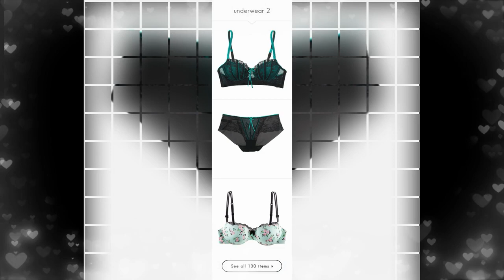List of the best collection of Green lingerie 421 - For all women